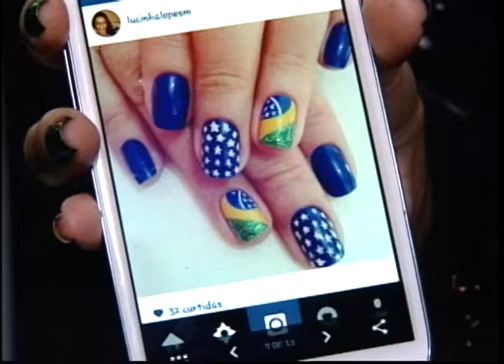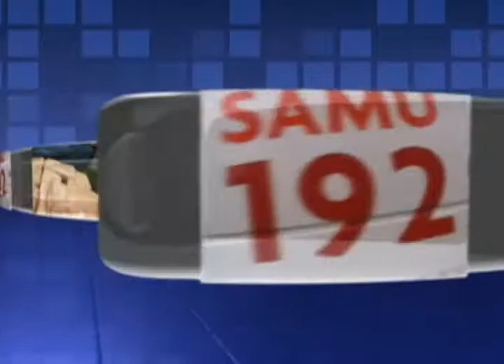Uesb Notícias 2ª edição exibido no dia 13 de junho de 2014 (parte 03)